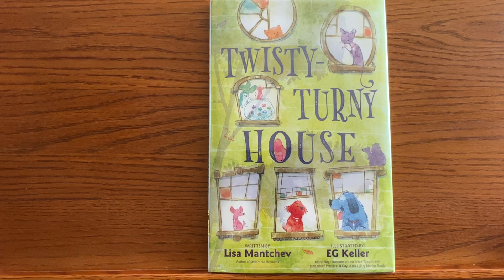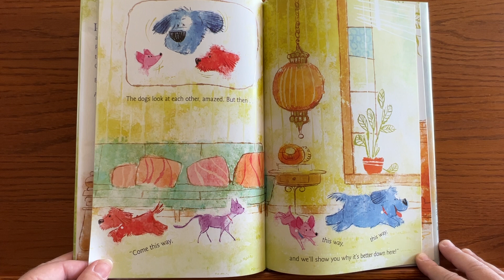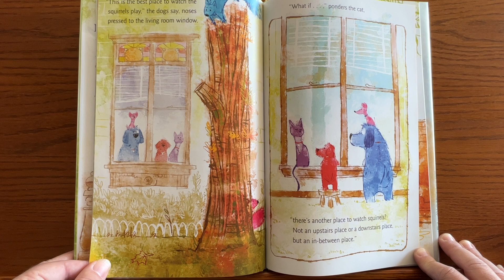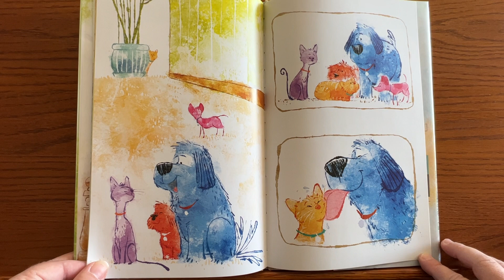Twisty Turny House